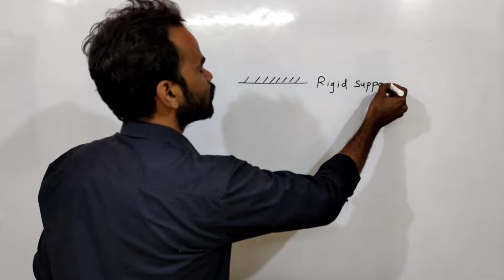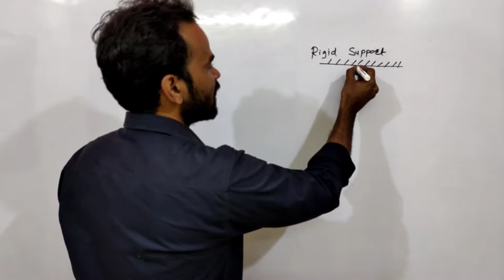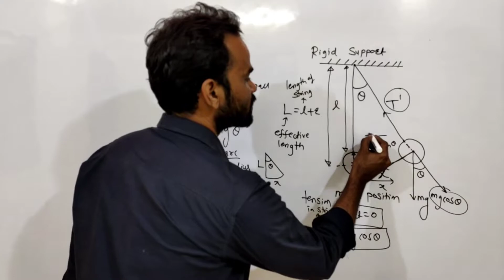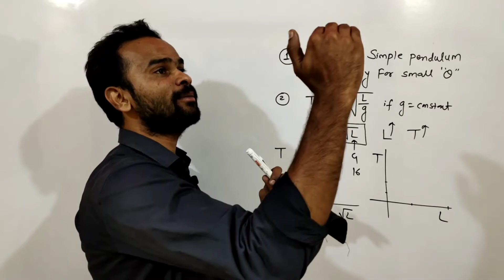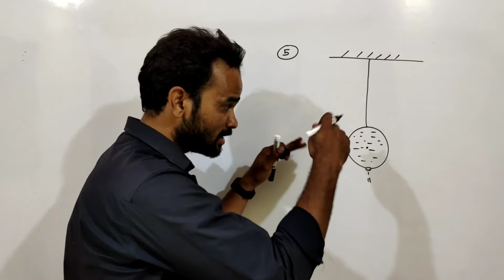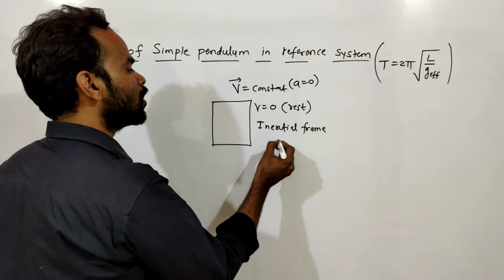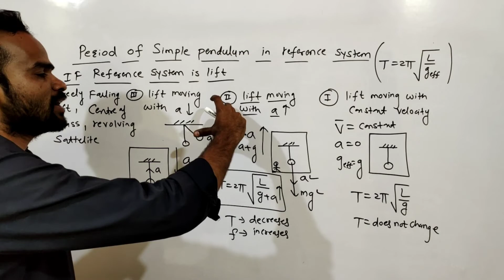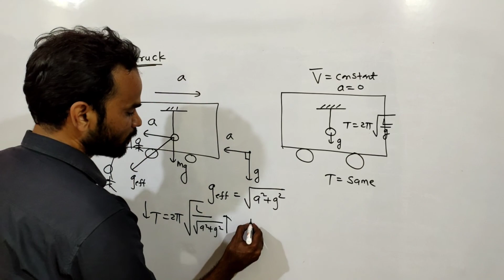Class 11th Physics !! Oscillations #11!! SHM #11 !! Period of Simple Pendulum For NEET JEE !!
in this video Sajid sir explain expression for period of simple pendulum and also explain how period changes with change in acceleration due to gravity and how change in length of Pendulum affect the period of simple pendulum